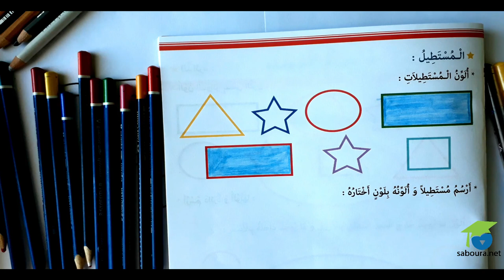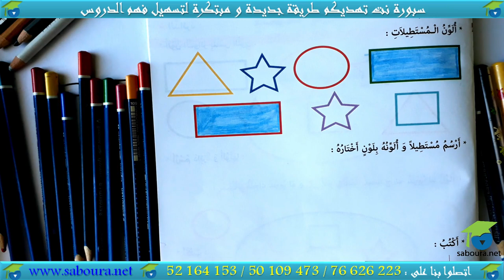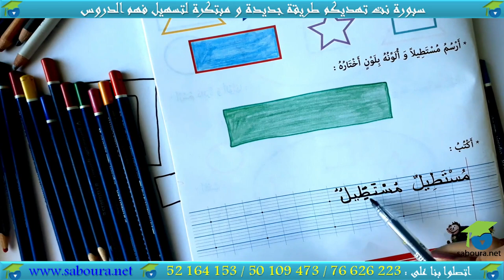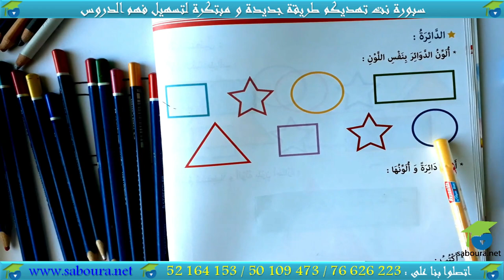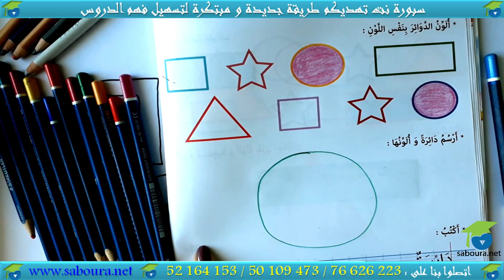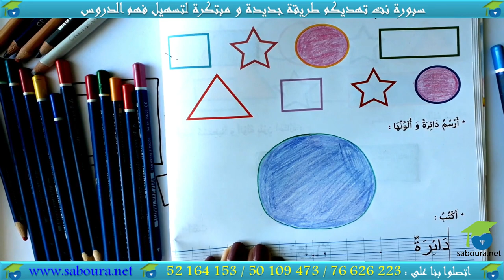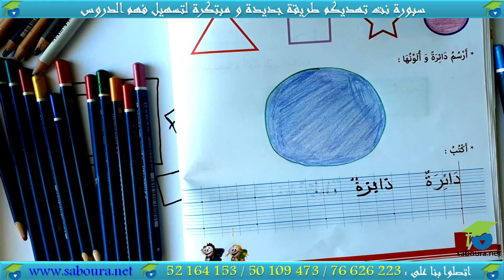ﺃﺗﺪﺭّﺝ ﻓﻲ ﺍﻟﺮﻳﺎﺿﻴﺎﺕ ﺍﻟﻤﻨﻄﻘﻴّﺔ ـ الدرس 01 ـ ﺍﻷﺷﻜﺎﻝ ﺍﻟﺠﺰﺀ 2